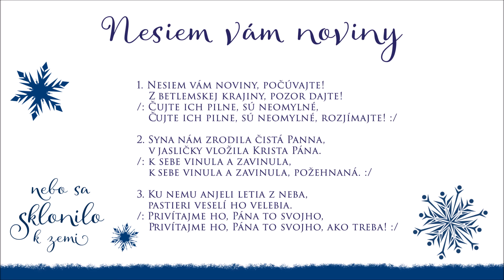Nesiem vám noviny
Vianočný album: Nebo sa sklonilo k zemi (2016)

Hudba a text: ľudová/vianočná koleda
Úprava: M. Reichlová

Hudobná spoluprodukcia:
Lukáš Krivda: bicie, perkusie
Martin Némethy: basgitara
Tomáš Kažimír: klavír
Andrej Šefčík: akustická gitara
Richard Frenák: elektrická gitara

Hostia:
Katarína Bačová: husle
Daniel Kočiš: husle
Anna Peržeľová: flauta

Dirigent, Hudobný producent, Réžia:
Miriam Reichlová

Nahrávanie, mix a matesring:
Roman Šoltys, Studio KLAKSON, Košice

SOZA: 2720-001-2